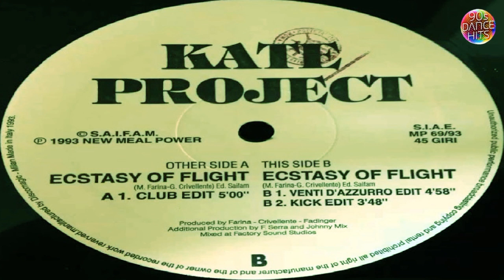Kate Project - Ecstasy Of Flight (Club Edit)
Group       : Kate Project
Track        : Ecstasy Of Flight
Version    : Club Edit
Genre       : Eurodance
Year         : 1993
Duration  : 5:00
Location : Europe